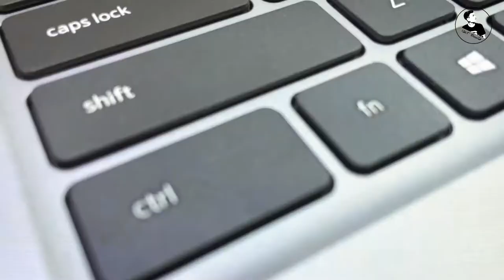Unbox dell Latitude 3320 full specs, teststing 2022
*SPECS
CPU: Intel Core i3® 1115G4
STOREGE:4GB RAM on Board + SSD 256GB PCIE /
DISPLAY:13.3" Inch FHD IPS
GRAPICHS:Intel UHD Graphics